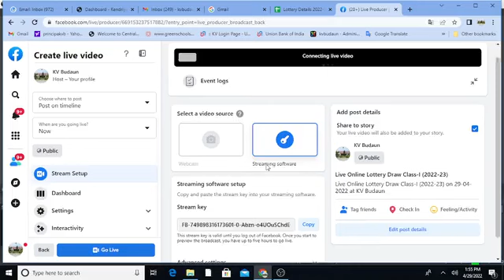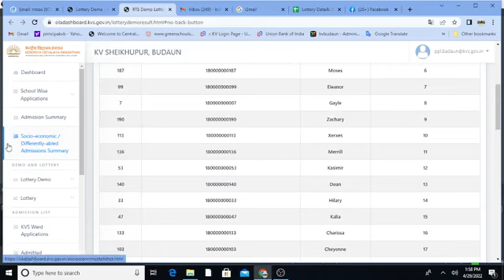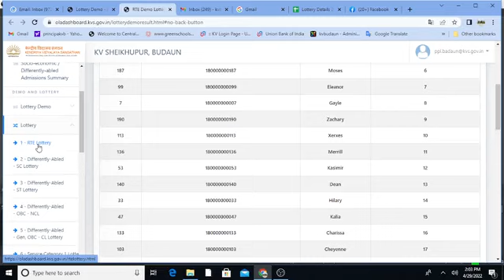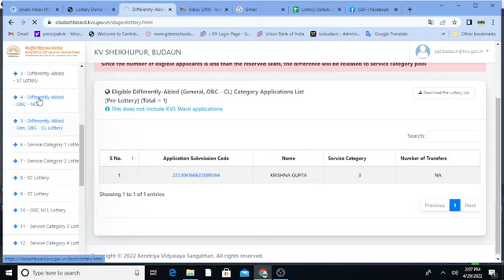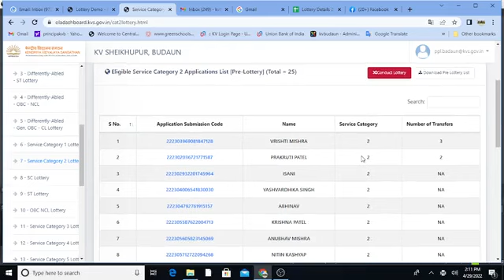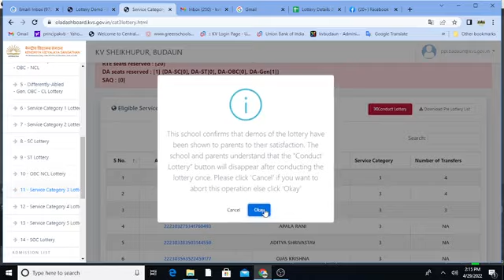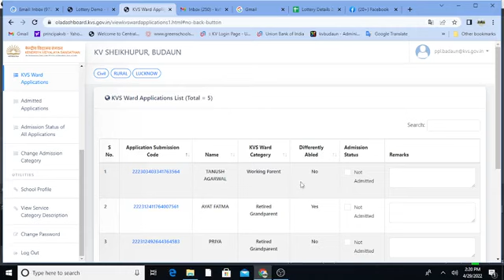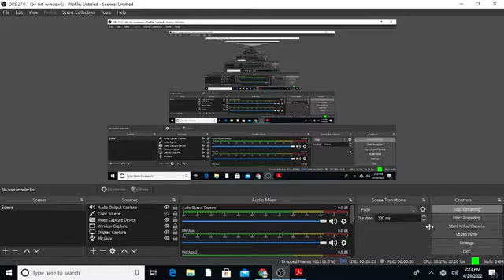KENDRIYA VIDYALAYA Budaun Live Online Lottery Draw Class-1 (2022-23) on 29-04-2022 at KV Budaun